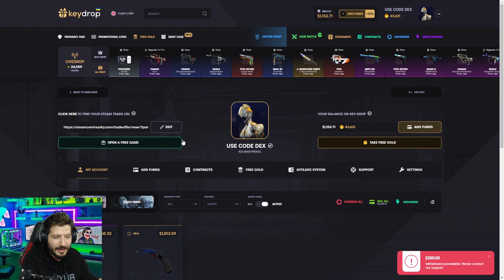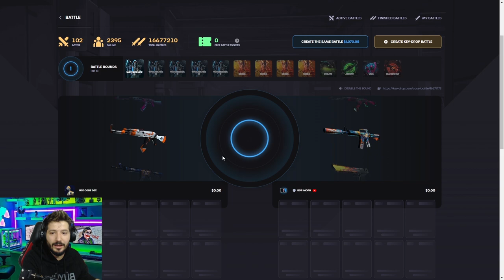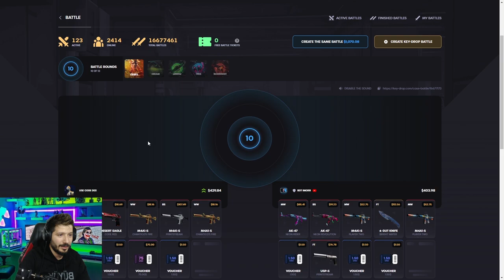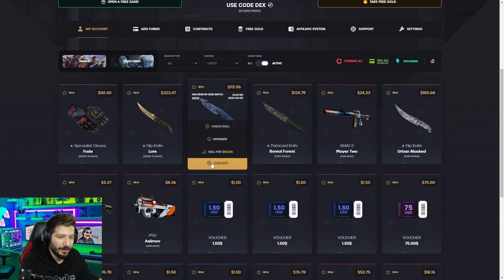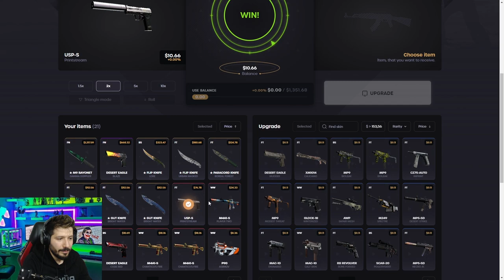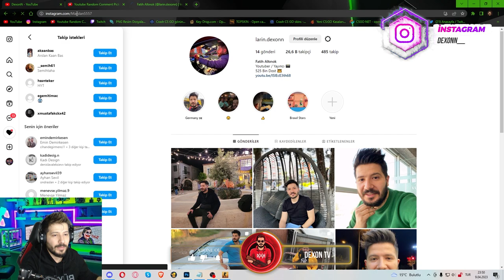CS GO SKINLER BITTI keydrop